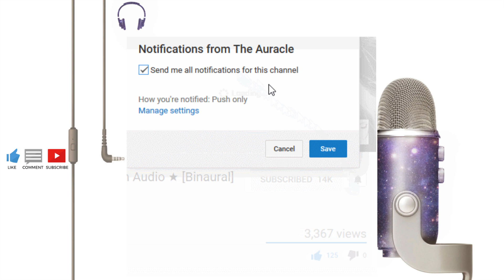Mommy cares for you [ASMR] ★ Comfort Roleplay ★ [Binaural] [Personal attention] [Softly spoken]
★ For maximum effect please use headphones. For more intensity close your eyes ★
Sometimes we could all do with some comfort. Let Mommy care for you in this ASMR mommy or mummy roleplay (depending where you are from) mamaauracle 💗

★ 𝗦𝗨𝗣𝗣𝗢𝗥𝗧 𝗠𝗘 ★

★ 𝗦𝗢𝗖𝗜𝗔𝗟 𝗠𝗘𝗗𝗜𝗔 ★